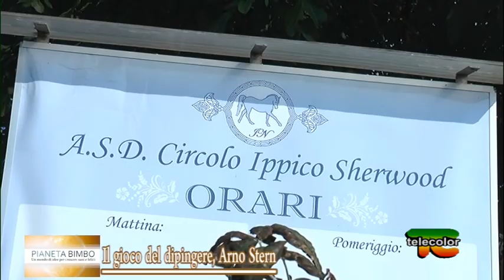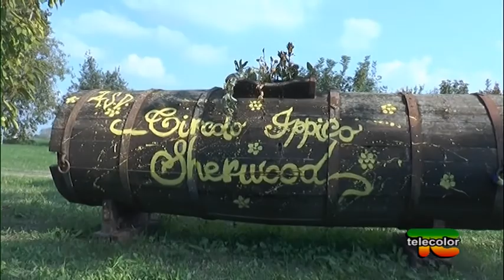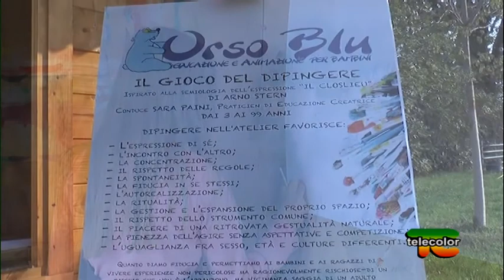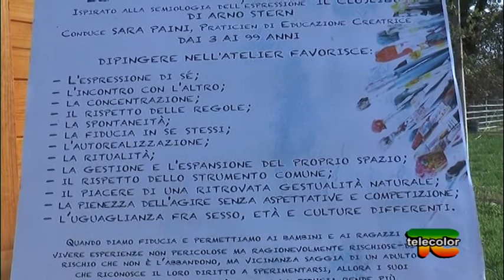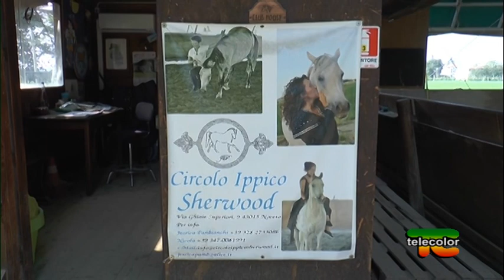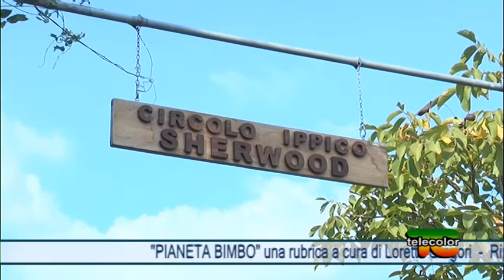Pianeta bimbo: educare alla libertà con Andrea Sola e metodo Stern - 09.10.2017